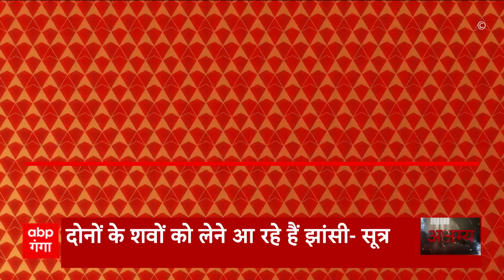Jhansi से बड़ी खबर, असद और गुलाम के परिजन आ रहे है झांसी- पुलिस सूत्र